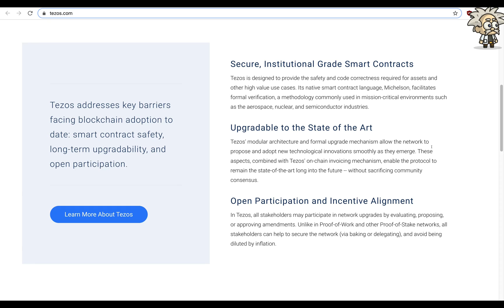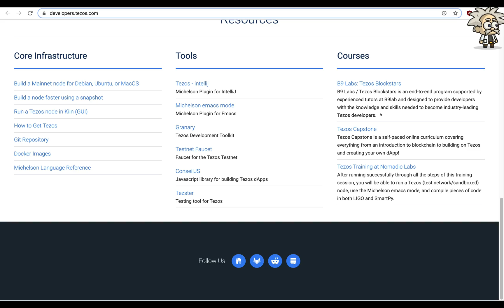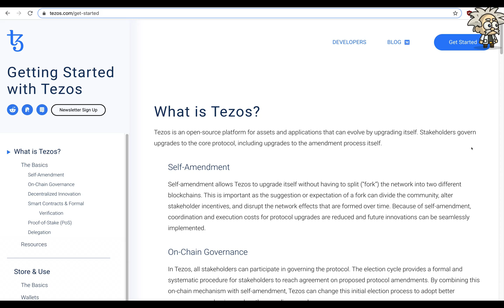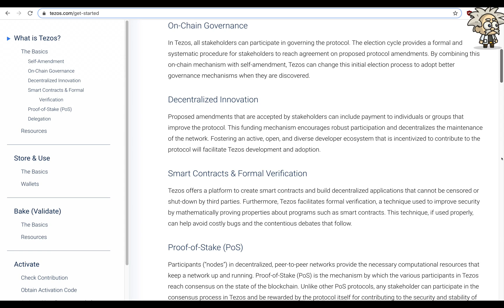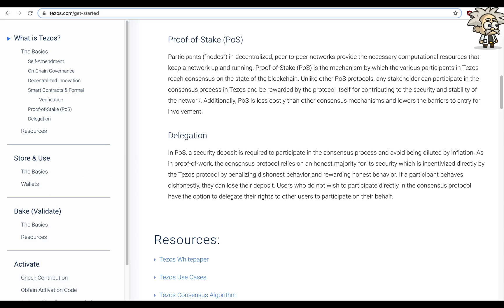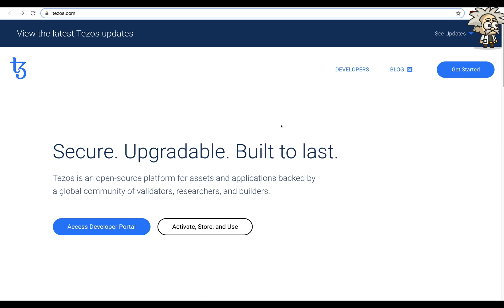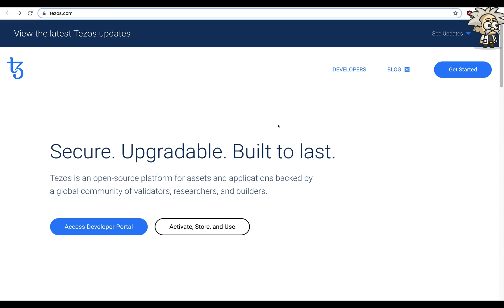CRYPTO CLASS: TEZOS | OPEN SOURCE PLATFORM FOR ASSETS & APPLICATIONS | BUILT TO LAST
In this video, we are proud to introduce TEZOS.

"Self-amendment allows Tezos to upgrade itself without having to split (“fork”) the network into two different blockchains. This is important as the suggestion or expectation of a fork can divide the community, alter stakeholder incentives, and disrupt the network effects that are formed over time. Because of self-amendment, coordination and execution costs for protocol upgrades are reduced and future innovations can be seamlessly implemented.

In Tezos, all stakeholders can participate in governing the protocol. The election cycle provides a formal and systematic procedure for stakeholders to reach agreement on proposed protocol amendments. By combining this on-chain mechanism with self-amendment, Tezos can change this initial election process to adopt better governance mechanisms when they are discovered.

Proposed amendments that are accepted by stakeholders can include payment to individuals or groups that improve the protocol. This funding mechanism encourages robust participation and decentralizes the maintenance of the network. Fostering an active, open, and diverse developer ecosystem that is incentivized to contribute to the protocol will facilitate Tezos development and adoption."